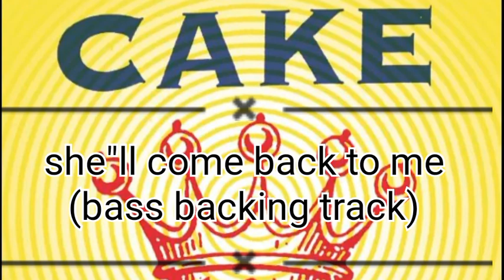cake - she"ll come back to me (bass backing track)